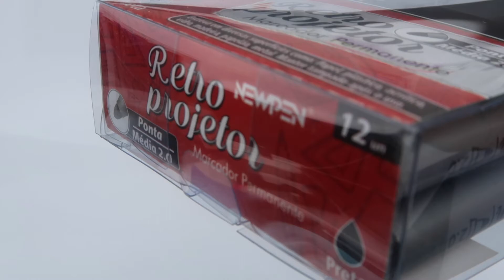NEWPEN DO BRASIL - Marcador Permanente Retro Projetor